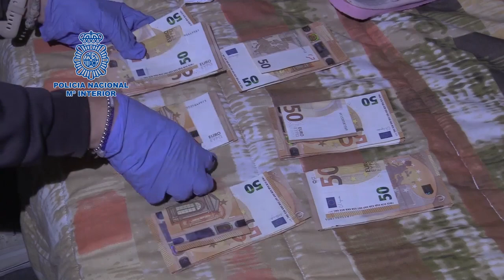Desarticuladas en España y Paraguay dos organizaciones criminales dedicadas a la trata de mujeres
Desarticuladas en España y Paraguay dos organizaciones criminales dedicadas a la trata de mujeres para su explotación sexual